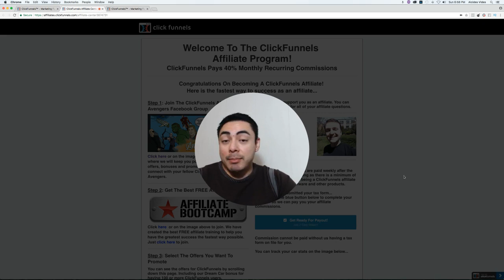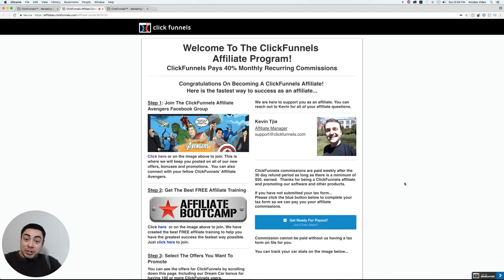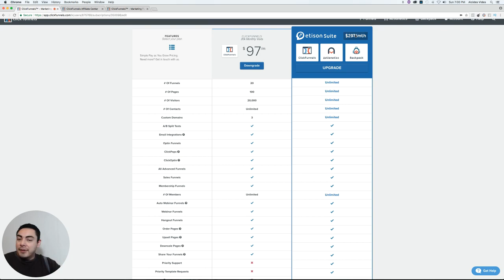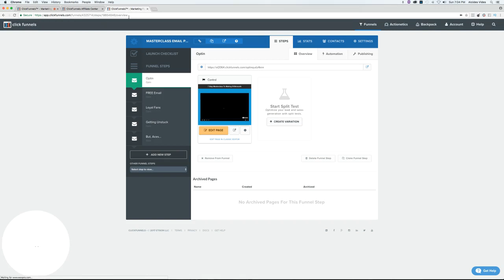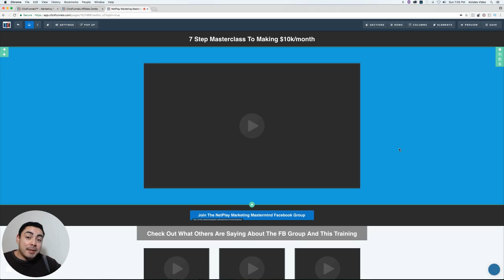How to use Clickfunnels for affiliate marketing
In this video I talk about how to use Clickfunnels for affiliate marketing.

I explain first how you can leverage Clickfunnels Affiliate program to make money as an affiliate .

Then I cover the simple funnel strategy I use to build my audience to grow my affiliate marketing business.

There are a tons of ways how to use clickfunnels for affiliate marketing, but I always believe in keeping things simple.